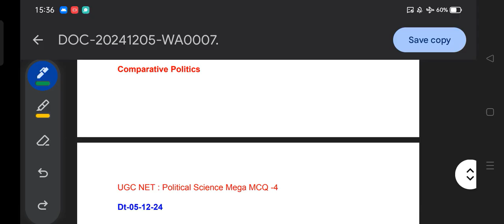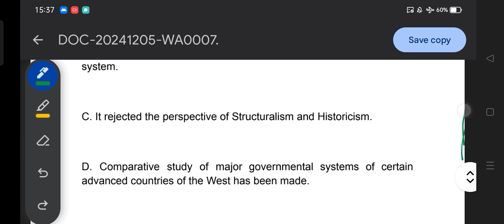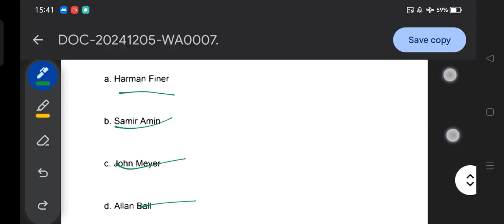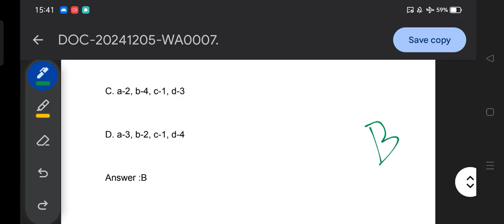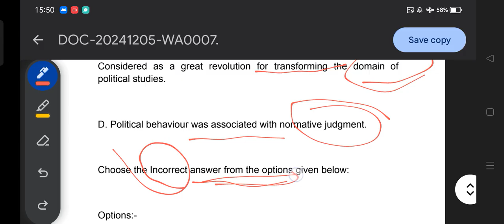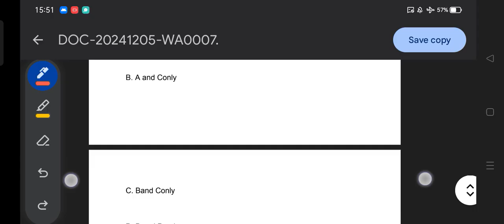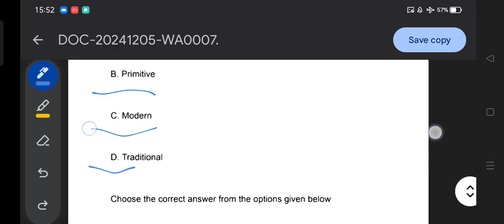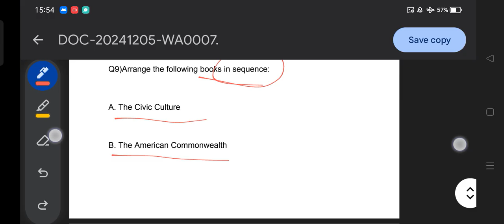UGC NET EXAM -POLITICAL SCIENCE MCQ -5/dt-05-12-2024